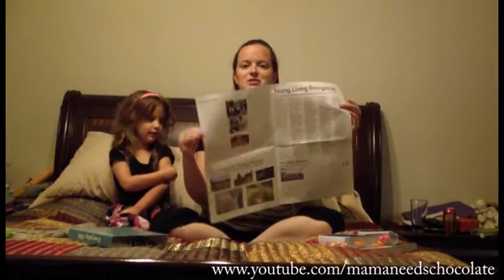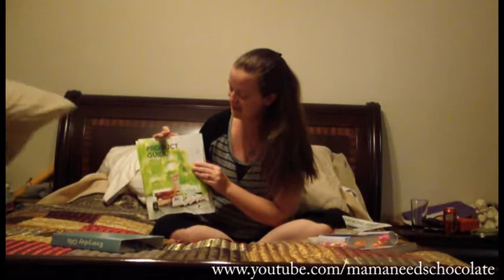September Young Living Box Day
Check out what I got in my September Essential Rewards box from Young Living! :)

Warning: This turned in to a family affair...quite INSANE!!!  But hey...that's real life.  I like to keep it real for y'all.

As for the links:
Young Living Essential Oils:

How to become a YL Member (Referral Number is 1943579)

Essential Oils Pocket Reference Book

Healing Oils of the Bible